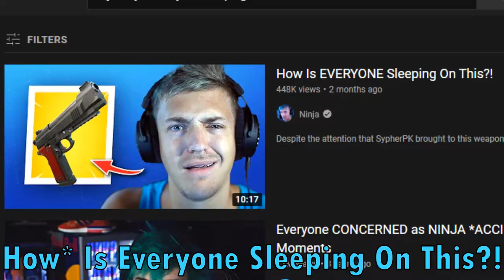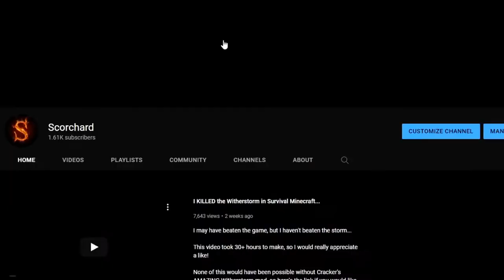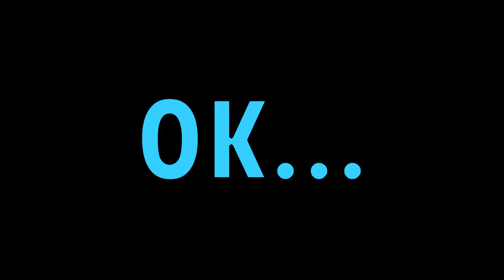Did Ninja Tell the Truth?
A few months ago, Ninja posted a video titled, "How is Everyone Sleeping on This?" He talked about how underused the Sidearm Pistol is. So today, I am going to be answering the question, Did Ninja Tell the Truth?

Thank you for letting me use your awesome music tracks!

Thanks for letting me use your incredible music!

(Not actually sure if this is the composer, I've seen three different people claiming the track as their own, but this is the most legit one I've found.)
Thank you for letting me use your inspirational music!